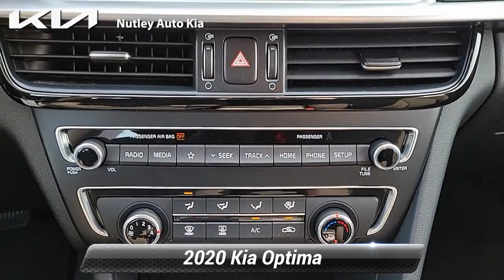Certified 2020 Kia Optima LX, Nutley, NJ KTP720A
Nutley Kia